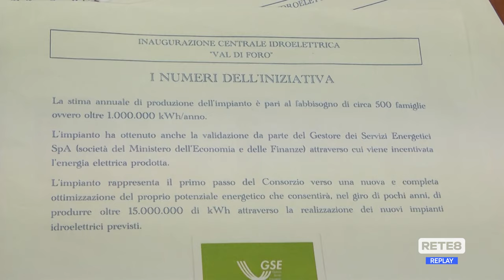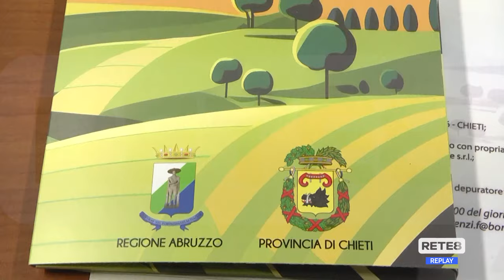Chieti - Riparte il depuratore di San Martino